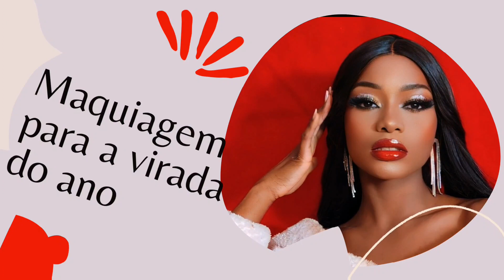Maquiagem para a virada do ano 2022 para 2023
oiii viduxasaaaaaa
e temos a make inspiração para a vira deste ano que foi simplesmente incrível 🍀🙏🏾
graças a Deus a mim e a vocês 🙏🏾🍀🍀 estou imensamente feliz por tudooo 🔥

agora mbora se jogar a aprender está linda make para entrarmos para 2023 lindas e poderosassss.